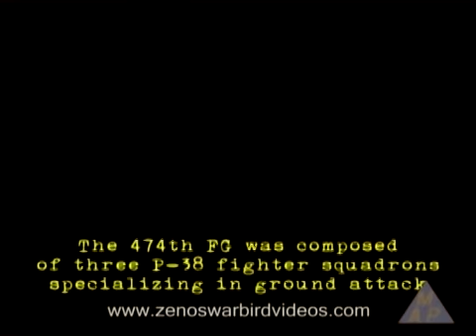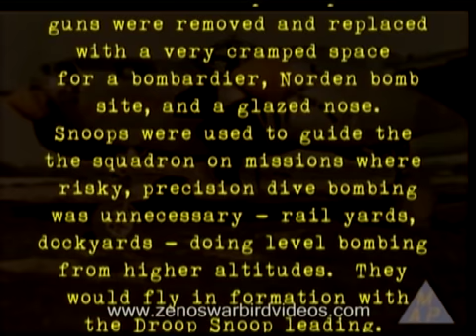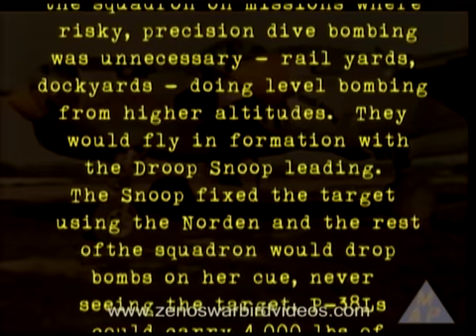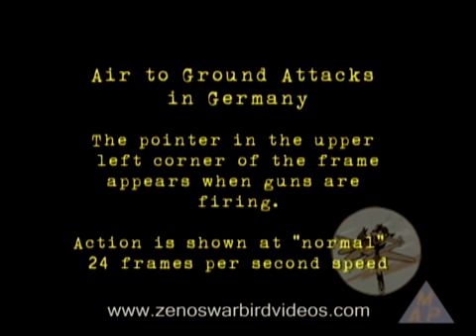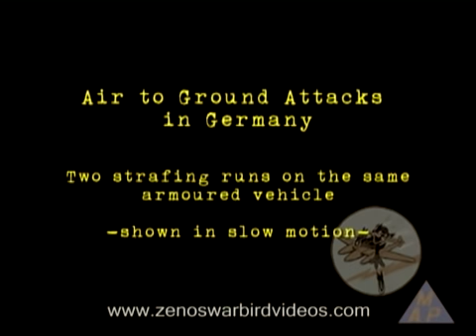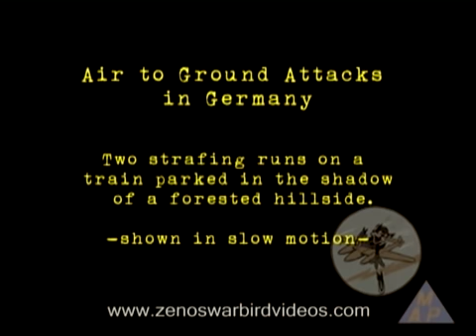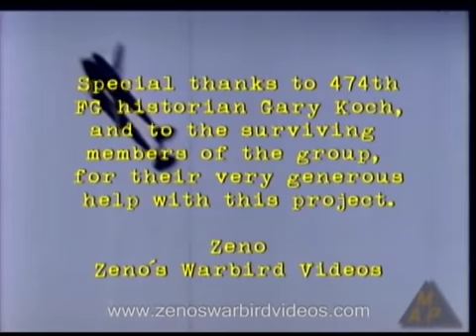430th FS "Back Door Gang" P-38 Lightnings in action over Germany - Color, 1945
Color film of the 430th FS, 474th FG, 9th Air Force. I created this original documentary from undocumented, unedited, silent archival footage. Where possible, I identified the P-38 pilots shown. Color film of P-38s in action is very rare.
 From the get go, the 474th was configured as a ground attack unit, but they also provided bomber escort and level bombing, led by Norden bomb sight equipped "Droop Snoots," which are shown here. One of three P-38 squadrons in the 474th, the 430th's call sign was "Back Door," and its planes and pilots are featured in the film in the Spring of 1945 at their base in Florennes, Belgium, a former Luftwaffe night fighter base.

You'll see intense (and rare) color gun camera film showing strafing attacks inside Germany with slow motion replays, as well as color footage of B-26s and a P-61 Black Widow. Perhaps most memorable are the all too brief, silent portraits of the men who flew those dangerous missions.  It's amazing how color film brings 60+ year old images to life.
Zeno, Zeno's Warbird Video Drive-In Get this video and more on our P-38 DVD, including a P-38 pilot's manual.
for the World's largest selection of World War 2 & vintage jet aircraft aviation videos.
We have 100s of films in our library.  We have licensed footage to major TV networks and cable channels.
 Zeno